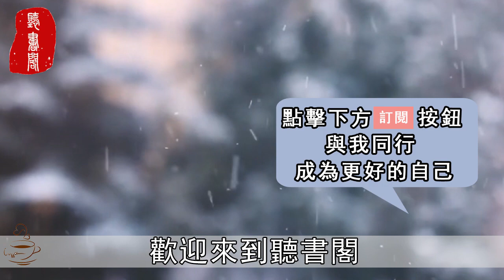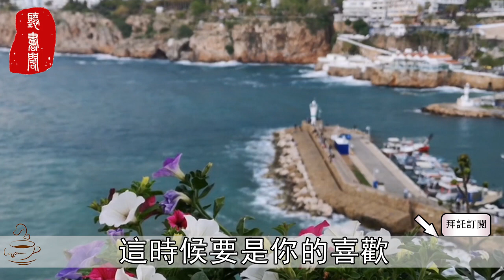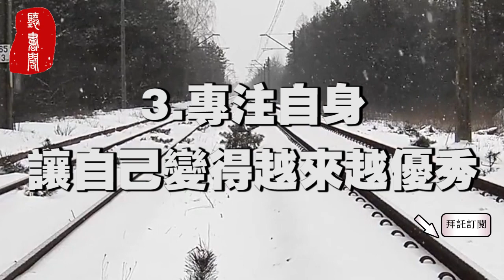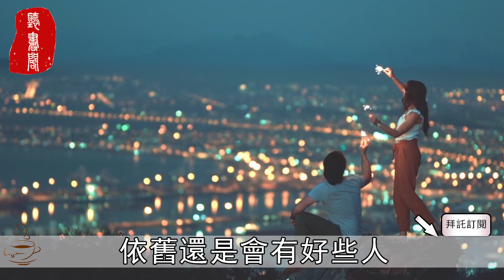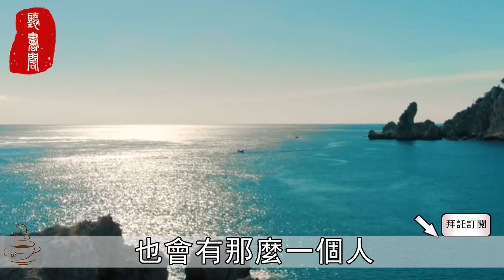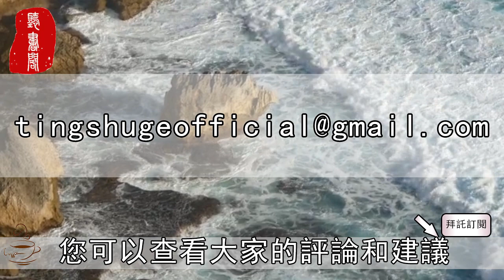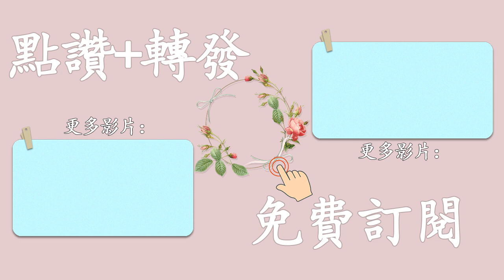聽書閣：如果你愛的人，他並不愛你……請記住一句話！